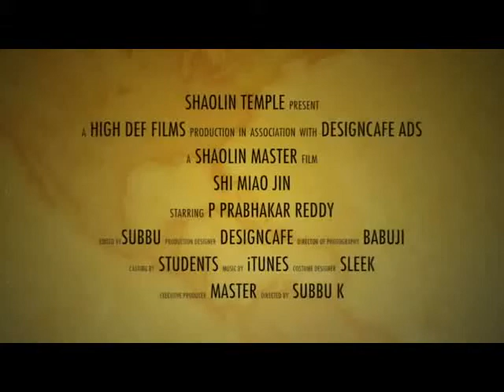Indian Best Wushu Warrior Monk Training Camp in Teach Shifu Prabhakar Reddy Wushu Weapons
Shaolin Kung-fu Warrior Monk Training Camp in Teach Shifu Prabhakar Reddy in India
Shaolin Kung-fu Training Indian Wushu Monk Training Master

PhotoPhoto

Photo PhotoPhoto Photo
He Teach Now Special Training India.                           Photo
Hostel Facility Available.
Daily 4 to 7 Hours Training.
and More.
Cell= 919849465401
The martial arts are codified system and traditions of combat practices.They are practice for variety of reasons,including self-defense,competition,physical and fitness,as well as mental,physical,and spitual development. kungfu is the most powerful,There is testing and students learnstretching,stances,kicks,jumps,movements,and empty hand,Traditional weapons forms. Learn Authentic Shaolin Kung Fu, Shaolin Forms, Shaolin Traditional WeaponsPhotoPhoto

Photo

Photo

Home
About me
National Kung-fu Championship 2014
About Budda
Bodhi dharma
Lord Shiva
Shaolin Temple
Gallery
Gallery
VIDEO GALLERY
Gallery 2
Gallary 3
Gallery 4
India book of records images
Kung fu Show 2013
Gallery 5
Muay Thai – Thailand
Our Achivements
India Book of Records
India
Andhra Pradesh
Adilabad
Anantapur
Chitoor
East Godavari
Guntoor
Hyderabad
Kadapa
Karimnagar
Khammam
Krishna
Kurnool
Mahbubnagar
Medak
Nalgonda
Nellore
Nizamabad
Prakasam
Rangareddy
Srikakulam
Vizianagaram
Warangal
West Godavari
Arunachal Pradesh
Assam
Bihar
Chhatisgarh
Goa
Gujarat
Haryana
Himachal Pradesh
Jammu & Kashmir
Jharkhand
Kerala
Tamilnadu
Karnataka
Madhya Pradesh
Maharashtra
Orissa
Training
Ba duan jin Qi gong
Tai chi ch”uan
Weapons
Forms Taolu
Muay Thai
Sanda Sanshou
Takedown(Grappling)
Weight Loss
Gents
Ladies Training
Self-Defense
Summer Camp
Food & Fitness
Food & Fitness 2
Chin Na Qinna
What is
Wushu
Kalaripayattu
Karate
Yoga
Wrestling Kusthi
Judo
Kick Boxing
Taekwondo
China Shaolin Temple Tour 2014
Map
Weapons Training Camp